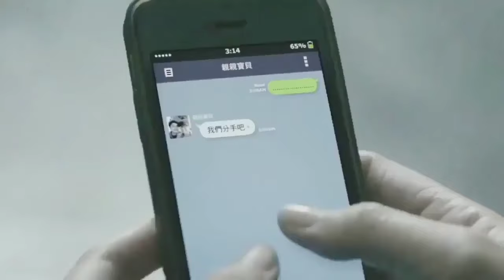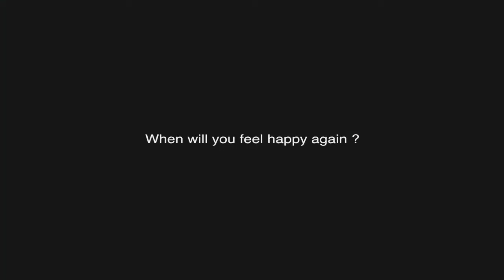Always be happy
there is no sad, no irritations and no frustrations only feel happy in every second